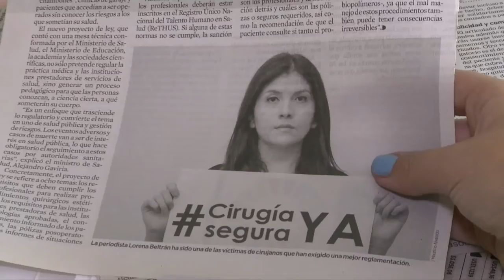GeekGirls y CirugíaSeguraYA grandes ejemplos del activismo digital ViveDigitalTV C38 N5